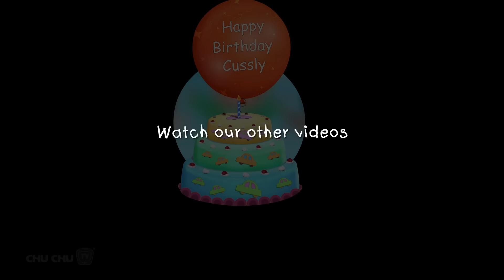Greedy Little Cussly - Ice Cream and Many Bedtime Stories for Kids in English | ChuChuTV Storytime